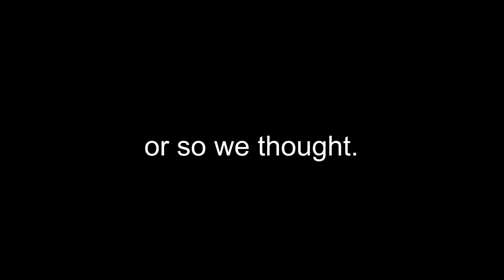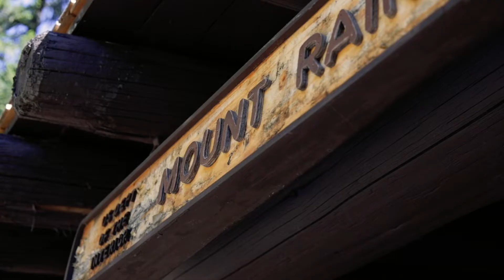Last Summer at Rainier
I've been feeling a little stir crazy lately and I've been itching to get back outside, in the mountains or at the beach. To give me some temporary relief, I decided to relive a trip to Mount Rainier from last summer by putting this little video together.

If you happen to watch these videos of mine - whether completely or just parts of them - I really, really, really appreciate you. I typically make these videos just for myself for fun and for documentation of my life so it's very cool to see when other people enjoy them too. So thank you! :)

I'm SO excited for summer and for state/national parks to begin reopening. I hope you're all staying safe and healthy!